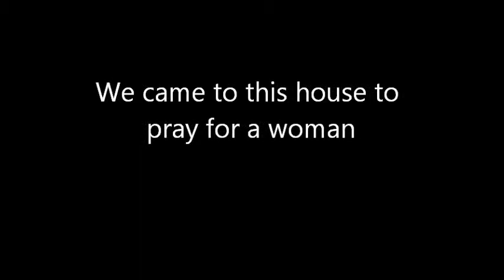Woman Healed at her House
Whether in cities or mountain villages, they often took me to houses during the daytime where the sick were healed. Often, God's power would also draw members of the household to salvation. This particular instance was in the city of Barria La Y Iglecia, Comalapa, Mexico.